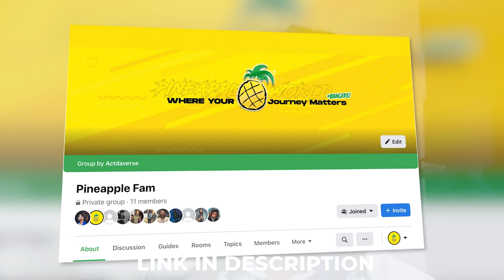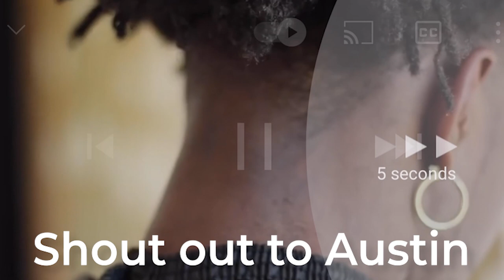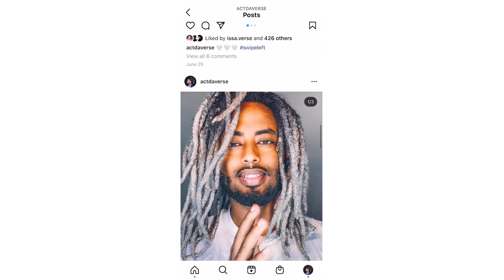3 Ways To Make Dreadlocks **AMAZING 😍**